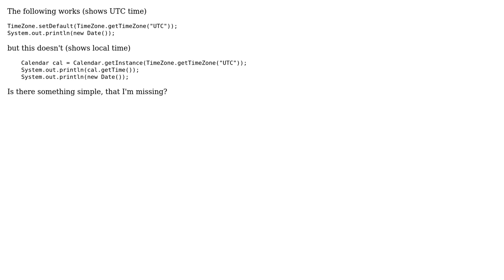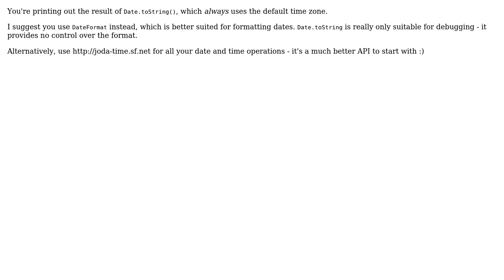Java Calendar: getting time for the timezone (2 Solutions!!)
Java Calendar: getting time for the timezone

With thanks & praise to God, and with thanks to the many people who have made this project possible! | Content (except music & images) licensed under CC BY-SA | Music | Images & others | With thanks to user Manoj user Jon Skeet user Andrei Petrenko and the Stack Exchange Network Trademarks are property of their respective owners. You are responsible for your own actions.